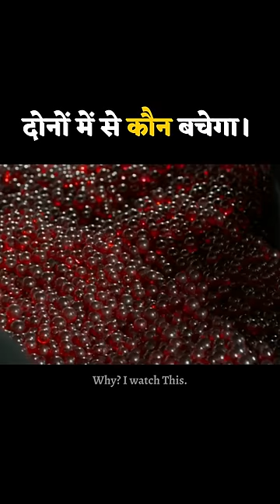In Dono Me se Kon Bachega | Part - 3 | As.the.Gods.Will Movie Explained in Hindi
I hope you like it !